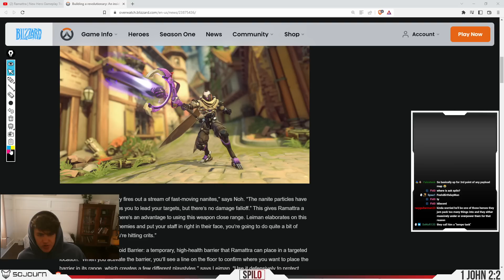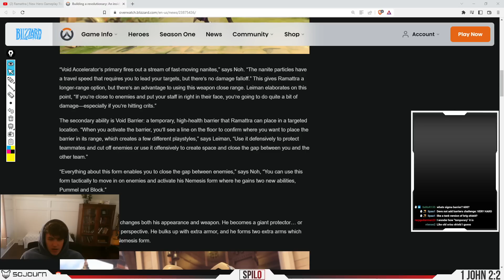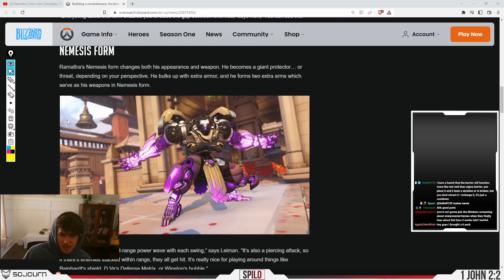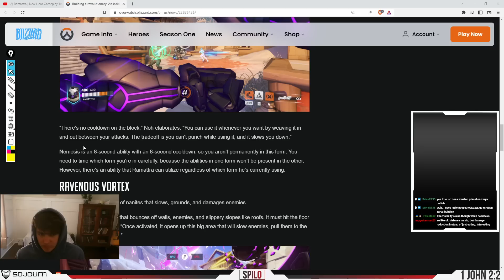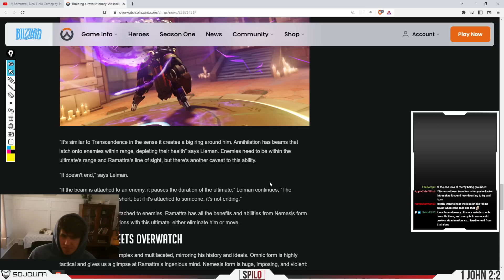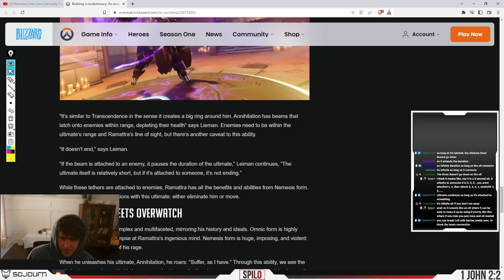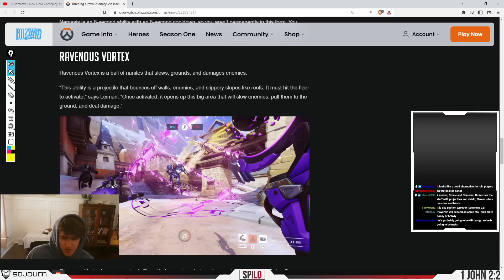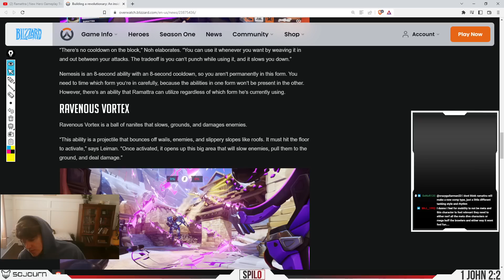RAMATTRA Development: PRO Coach Reacts!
If you have questions about this content, want to get coaching, or just want to hang, check out our Discord!